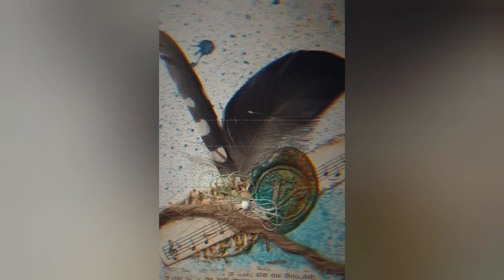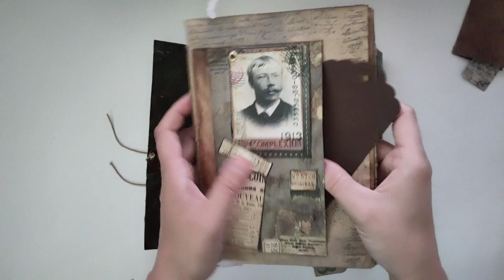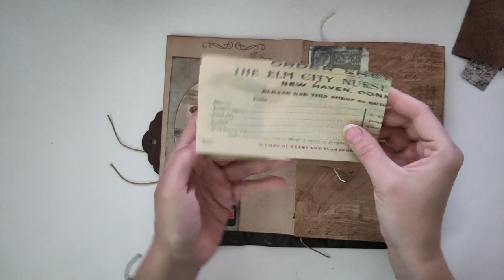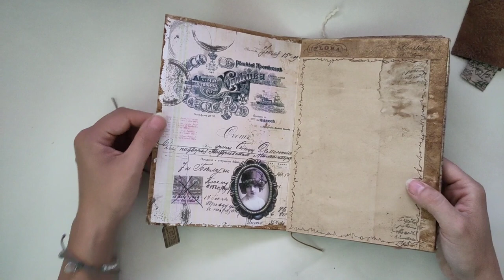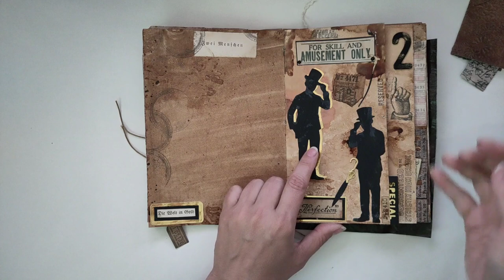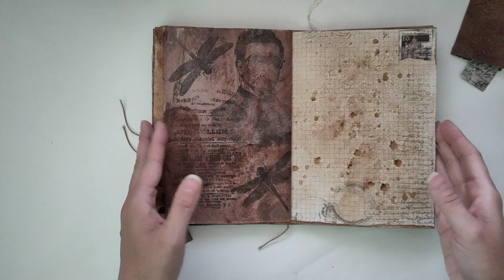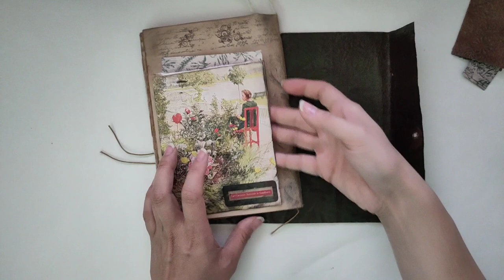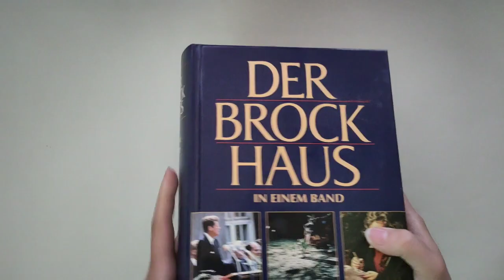Signaturen Tausch - so entsteht ein Bastelcrew Junkjournal - Signatur von Ulrike [deutsch]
Ich habe diese großartige Signatur von Ulrike bekommen (sie hat leider noch keinen eigenen Youtube-Kanal).
Ich liebe Fake-Leather!!! ...seht selbst...!

Herzlichst - Varaya